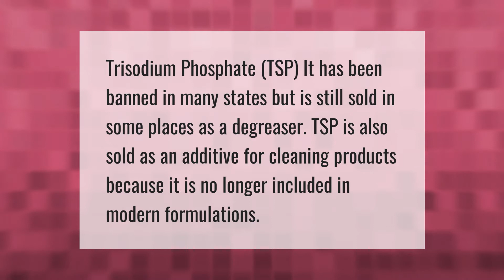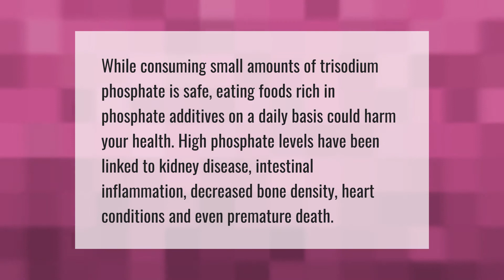Is trisodium phosphate legal?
00:00 - Is trisodium phosphate legal?
00:35 - Is trisodium phosphate cleaner toxic?
01:09 - Is trisodium phosphate harmful?

Laura S. Harris (2021, March 29.) Is trisodium phosphate legal?
    AskAbout.video/articles/Is-trisodium-phosphate-legal-202893